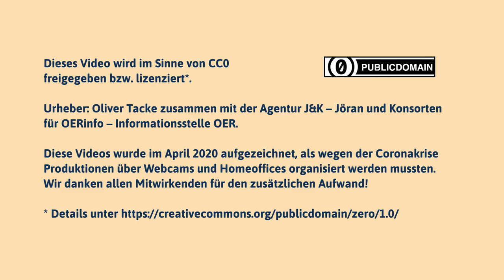Offenheit ist mehr als Quelltext | Edunautika-Lightning Talk von OliverTacke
Ist Software automatisch besser, nur weil der Quelltext offen ist? Oliver Tacke (freiberuflicher Softwareentwickler, SNORDIAN) spricht über konkrete und notwendige Bedingungen, die gegeben sein sollten, damit Open Source-Software selbst auch OER ist.